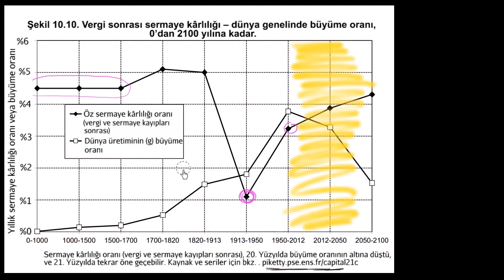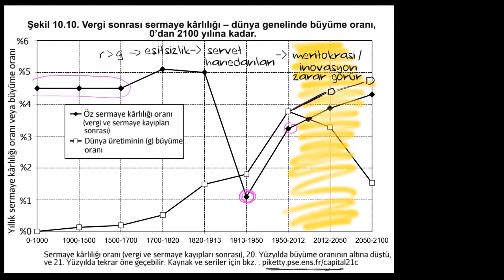Sermaye Kârlılığı Verilerine ve Milenyumdaki Ekonomik Büyümeye Eleştirel Bir Bakış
Critically looking at data on ROC and economic growth over millenia